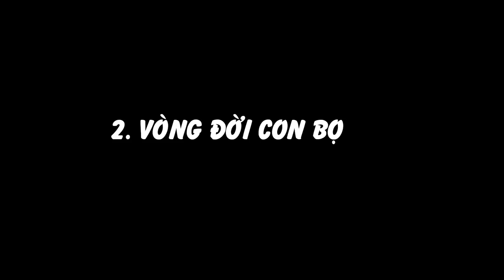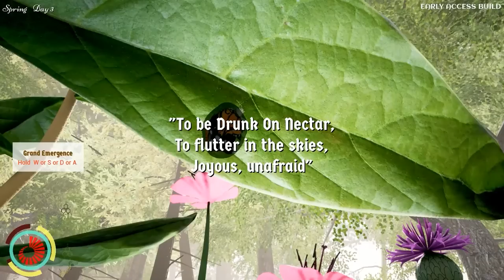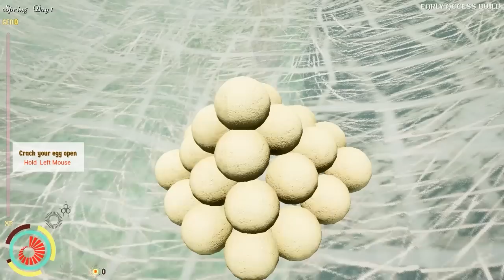Tổng hợp Vòng đời Bươm bướm, Cào Cào, Bọ cánh cứng và Nhện ngoài tự nhiên (Drunk On Nectar) | GHTG